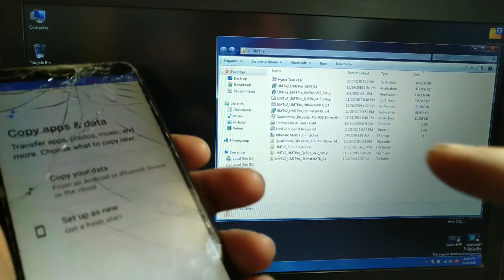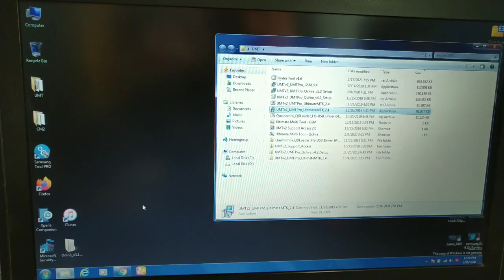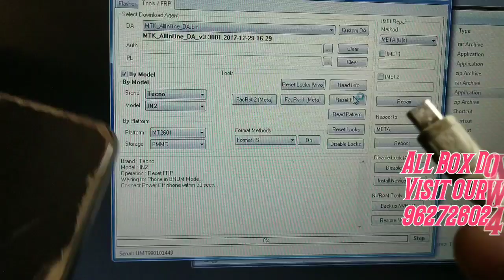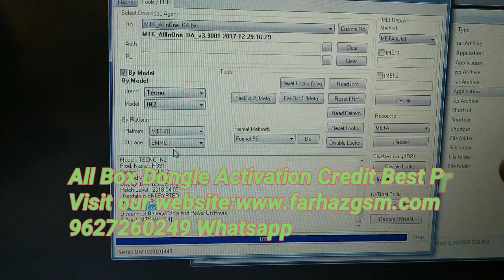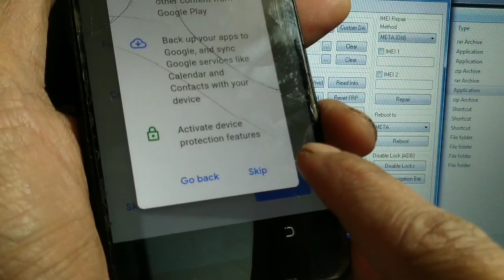Tecno IN2 Frp Remove With Umt Dongle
TECHNO IN2 FRP 1 CLICK

FOR BOX DONGLE ACTIVATION CREDIT
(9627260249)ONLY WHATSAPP